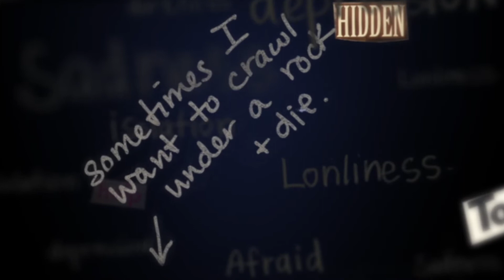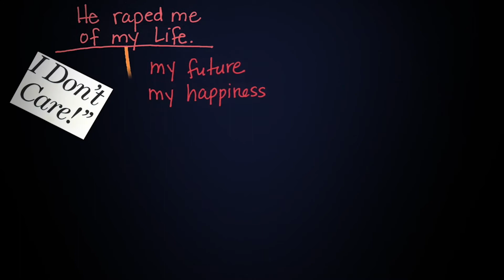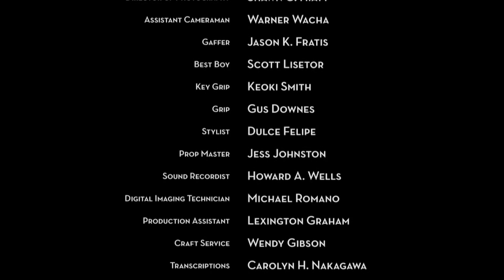The Sex Abuse Treatment Center's 23rd Annual It's Not Your Fault Luncheon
The Sex Abuse Treatment Center (SATC), a program of Kapiolani Medical Center for Women & Children, is a statewide resource that has helped to provide comprehensive services for survivors of sexual assault for more than 40 years.

SATC's annual luncheon is being held virtually for 2021. The luncheon brings SATC supporters together each year to share highlights of the critical services provided and the impact of the community's generous donations to the program.